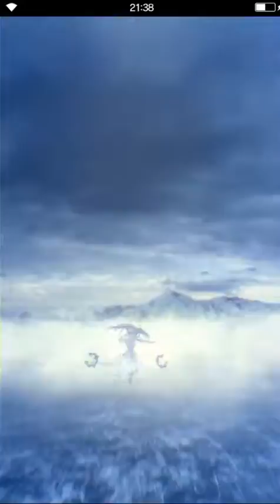FFBE New Trial of Rebirth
All Missions

Cradle of Horns is enough to keep Mystea alive only if Phoenix is MAG de-buff but as long as you keep re-raise on Mystea should still be fine. The only problem is your damager needs to take out Phoenix by turn 10 before it rebirth itself.